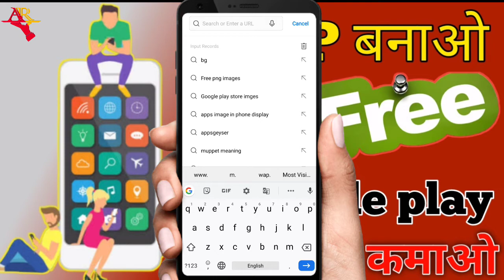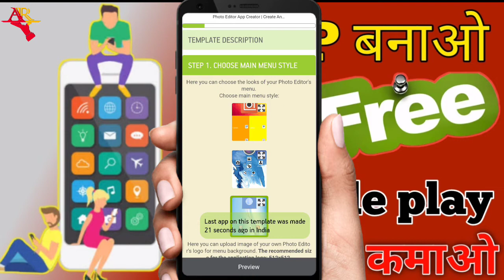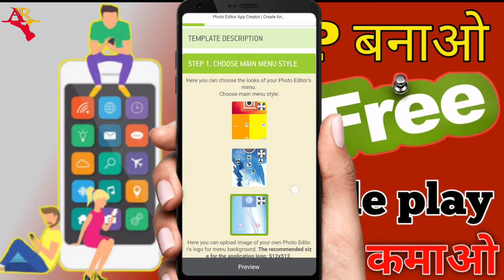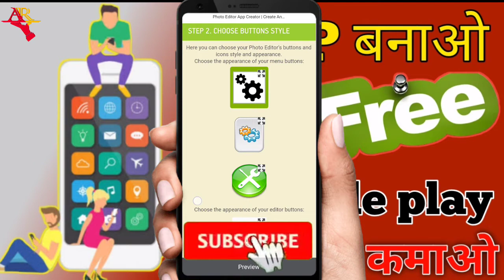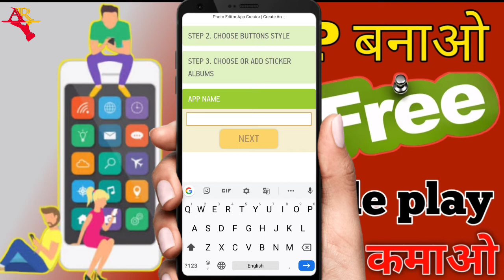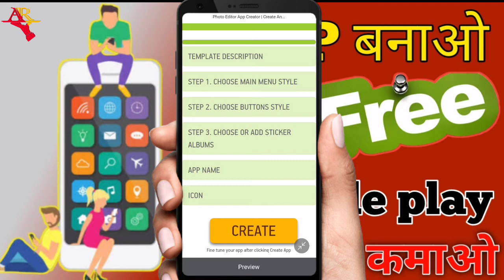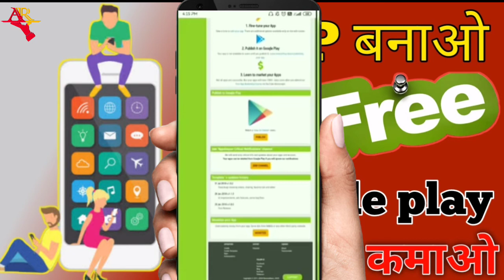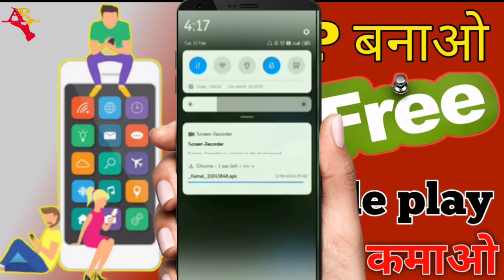घर बैठकर पैसे कैसे कमाएं | How to earn online money | how to make an app .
hello friends
aaj ki video main aapko bataunga Kaise aap apna khud ka app banaa sakte ho aur usko Google play store per rang karaoke lakhon Kama sakte ho vah bhi free me.

About video
Ghar baithe paise Kaise

Technical adhikari